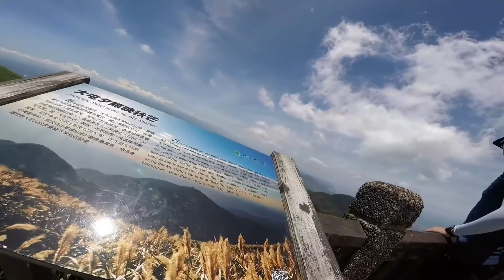GOWES KE RUTE PALING FAVORIT DI NEW TAIPEI CITY#YANGMINGSHAN NATIONAL PARK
hallo lur assalamualikum.wr.wb.ketemu lagi lur dengan saya di sni y,apa kbar tmn2 ku semua.kali ini saya gowes sendiri ke datun shan.gunung blkang pabrik saya lur,rute ini paling favoritnya bagi goweser taiwan dan jga saya sendiri tentunya.terlihat stiap akhit pekan puluhan goweser mengunjungi tempat ini